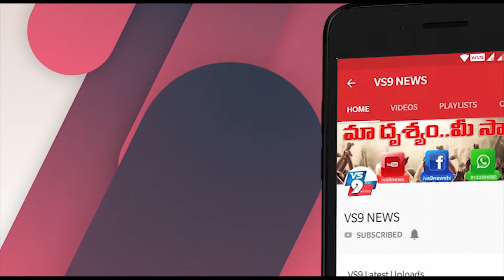మేడ్చల్ లో ముస్లింలకు బియ్యం, నిత్యవసర సరుకులు పంపిణీ ||VS9NEWS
Watch:
మేడ్చల్ లో.
ముస్లింలకు బియ్యం, నిత్యవసర సరుకులు పంపిణీ...

మేడ్చల్ మున్సిపాలిటీ 4వ వార్డ్ లో మంత్రి వర్యులు మాల్లారెడీ, మరియు మర్రి  రాజశేఖర్ రెడ్డి ఆదేశాల మేరకు రంజాన్ పండగ సందర్భంగా ముస్లిం ప్రజలందరినీ పండగ సరుకులు బియ్యం, నూనె, సెమియా, చెక్కర, కందిపప్పు, పండ్లు మున్సిపల్ చైర్మన్ దీపికా నర్సింహారెడ్డి మరియు వైస్ చైర్మన్ చీర్ల రమేష్, కౌన్సిలర్ తుడుం గణేష్ చేతుల మీదగా పంపిణీ చేయడం జరిగింది.
ఈ కార్యక్రమంలో నాయకులు విక్రమ్ రెడ్డి మరియు ముస్లిం మైనారిటీల యువకులు, మహిళలు, స్థానిక T R S నాయకులు, యువనాయకులు పాల్గొన్నారు.